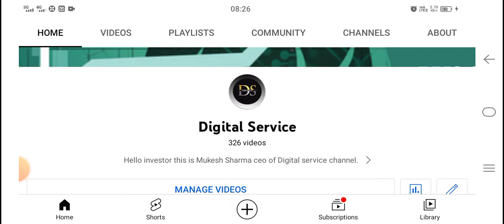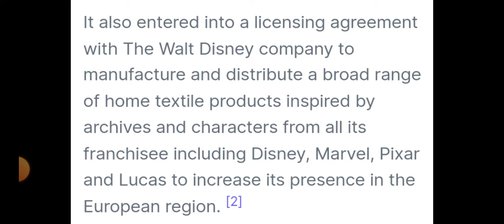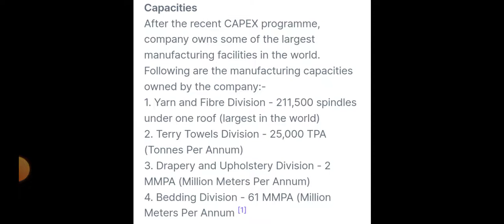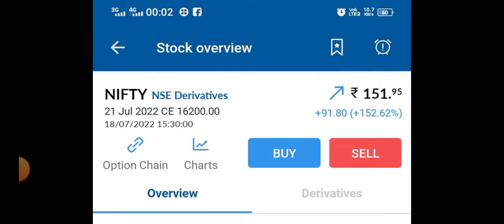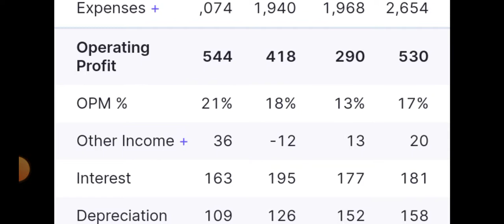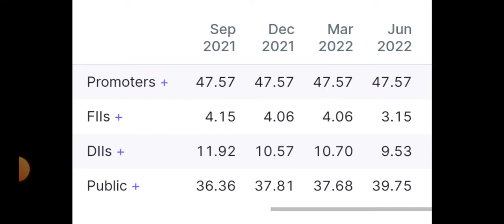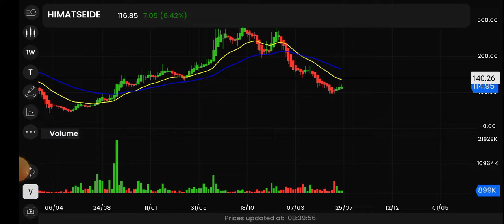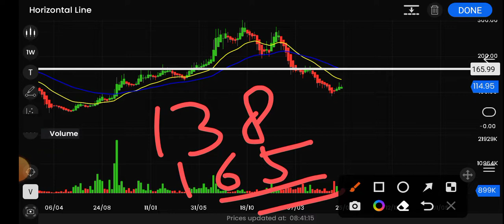Multibagger Textile Share | Himatseid Share Target | Himatseide Share Analysis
Himatsingka Seide Share Latest News | Himatseid Share Target | Himatsingka Seide Share Analysis | @DigitalServiceMukesh

Digital service

nifty pridiction for today, today nifty level, Nifty level for today, Nifty analysis